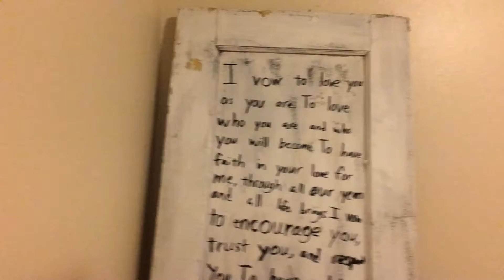MORNING ROUTINE | 2 UNDER 2 AND BABYSITTING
New morning routine is up! Since we got Ellie her Nested Bean Sleep Sack she has been sleeping over 12 hours, so it’s nice to have part of the morning with just me and Bella!